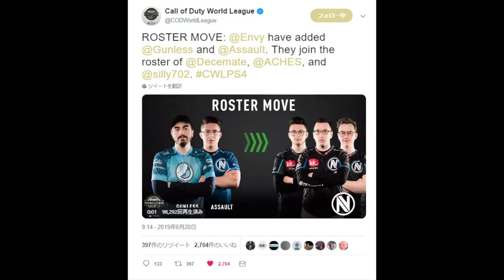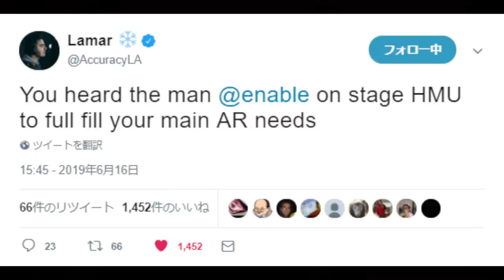【CoD:BO4】世界のプロリーグを解説！新チームが熱い！100T vs EG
CWLのツイッチとYouTube

Astro Mix Amp

ASUS VG245H （CWL公式採用モニター）

【BGM】